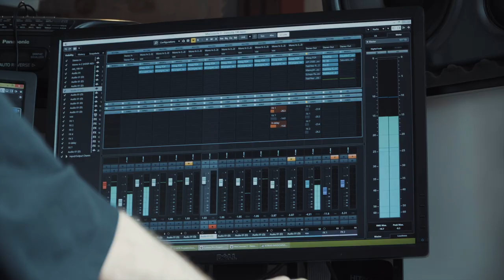Grobiņ' "CASTLE" Cypher - Ozols, SourJ, Kurts, YAM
Ozols, Prusax, Kurts, SourJ un Yam aicina uz  vērienīgu koncertu Grobiņas pilsdrupās

2022. gada 2.jūlijā Grobiņas pilsdrupās norisināsies hip hop izpildītāja Ozola koncerts. Kā īpašie viesi koncertā piedalīsies Prusax, Kurts, SourJ un YAM. Koncertā klausītājiem būs iespēja dzirdēt izpildītāju aktuālākās dziesmas. Biļetes uz koncertu pieejamas ticketshop.lv mājaslapā.  Pasākuma sākums - plkst. 18.00.